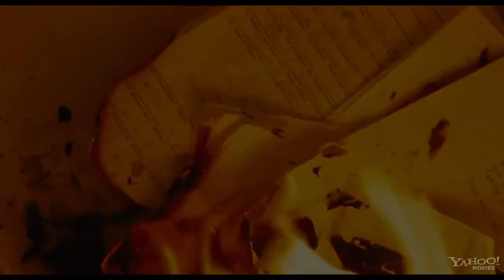Parkland Trailer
The assassination of JFK is told minus the conspiracy theories, from the perspectives of the staff at Parkland hospital and the man who caught the assassination on his home video camera. The movie stars Zac Efron and Paul Giamatti.